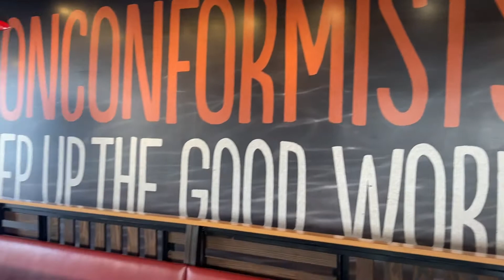I GOT A CUSTOMIZED PIZZA 🍕 WE WENT TO A LIT TRAMPOLINE PARK🕺🏽‼️